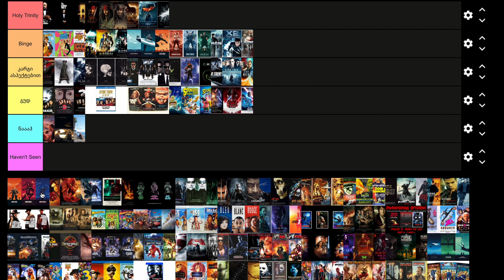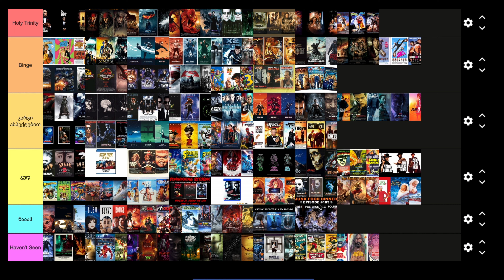რა ტრილოგიას ვუყუროთ - Tier List